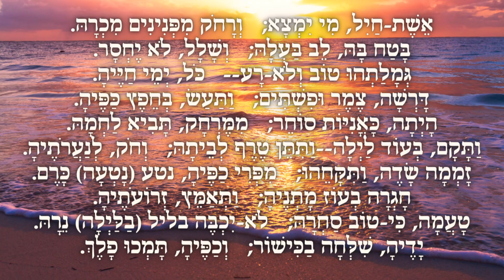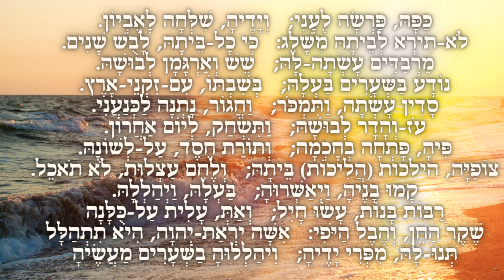ריבוי מקרי הגירושין 💍 הדורות הקודמים ואנחנו 💍 הערכה ותמיכה בין בני הזוג 💍 המצב הטבעי 💍שיעור 2